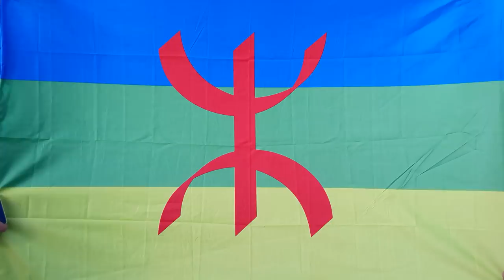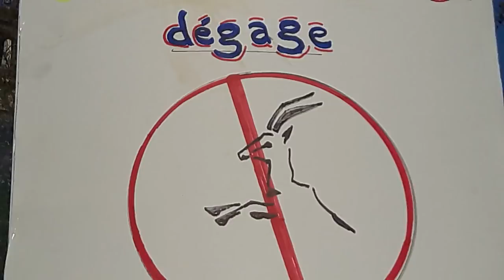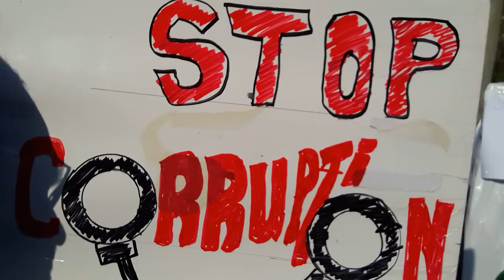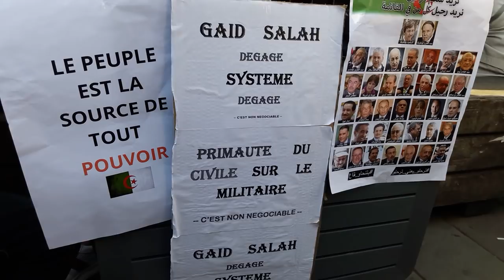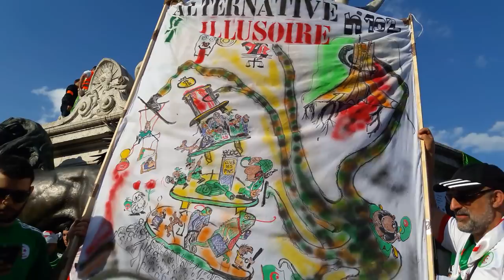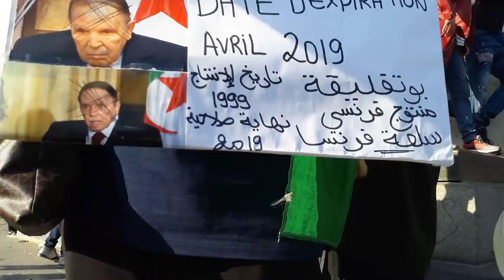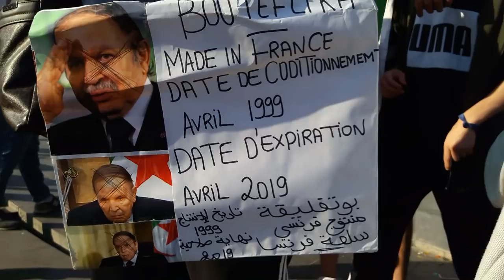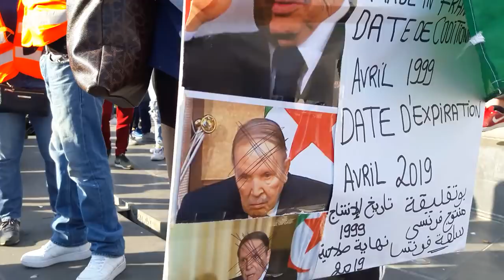Manifestation Anti Bouteflika Paris 31 mars 2019 #9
Manifestation Anti Bouteflika Paris 31 mars 2019 pour dénoncer la candidature de Abdelaziz Bouteflika en Algérie - Les algériens solidarité avec les manifestations en Algérie Place de la République 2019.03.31 dimanche vidéo enregistrée à 18h50 à la fin du rassemblement Métro République Paris 75011 anti Bouteflika video mariepanic mariepanic2 @mariegendron @anne_hoa